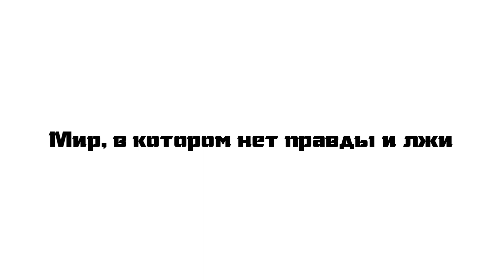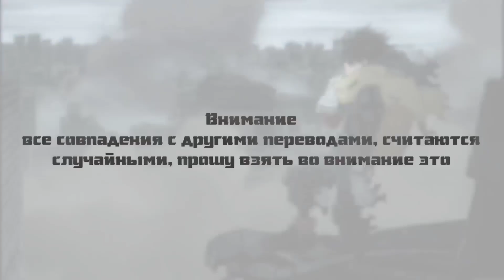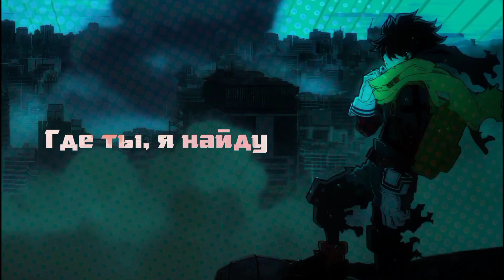My Hero Academia | NateWantsToBattle - Bokurano (ENG cover) (Русский перевод | Russian sub)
Конец февраля (точнее уже 10 марта) и этот месяц решил закончить на моей геройской академии, так как весь месяц (вроде как?) была только она. И нет, это не значит, что я не буду переводить другие песни по этому аниме, просто закончился типо месяц геройки.